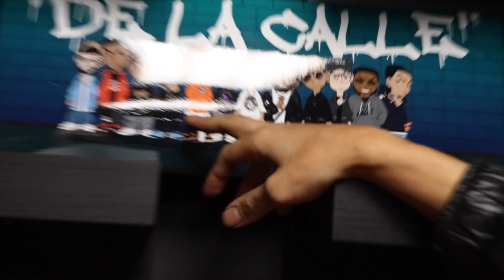Fishermen Set The Alarm Off🤣🚨( Pepino Pulled up 🥒 , Podcast Coming soon👀) WATCH NOW ‼️😂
Thumbnail : @zonrsss

@DAMNBOIARDEEE for the music